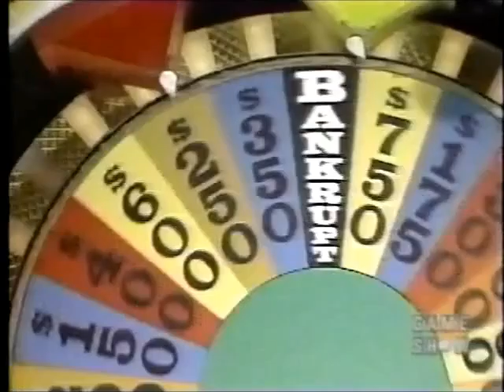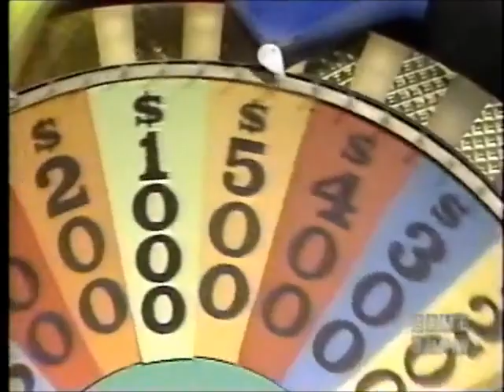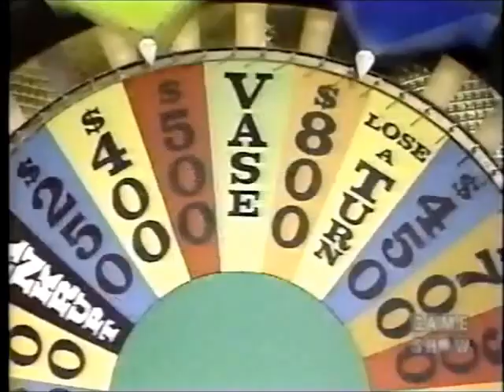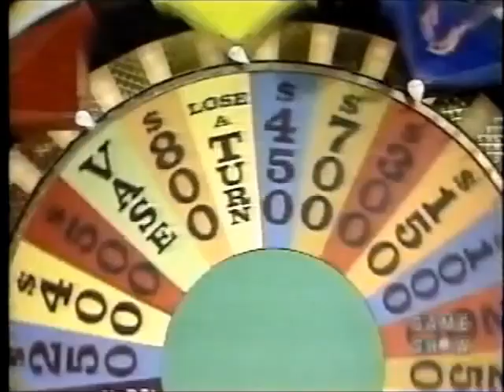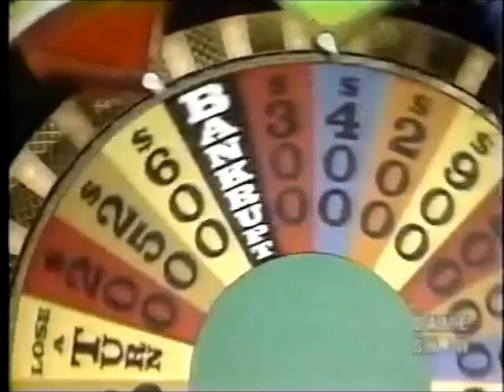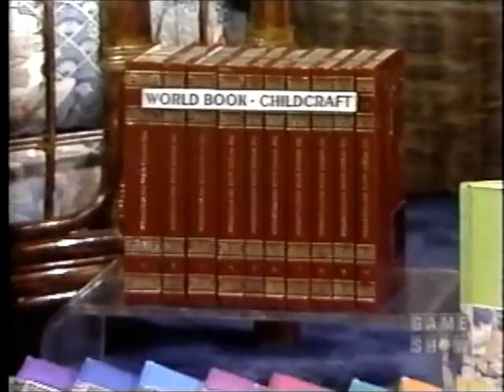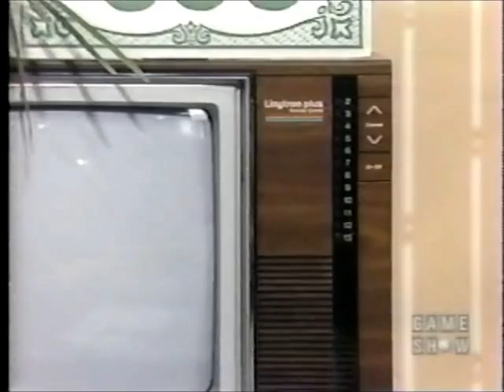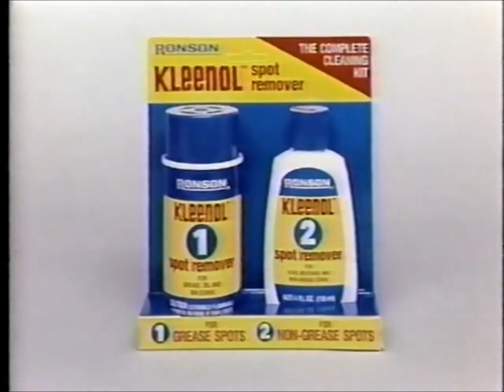2x07 (Nighttime Syndicated) - September 18th, 1984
Here's Season 2 Episode 7 of the Nighttime Syndicated Wheel of Fortune with Pat Sajak & Vanna White from September 18th, 1984